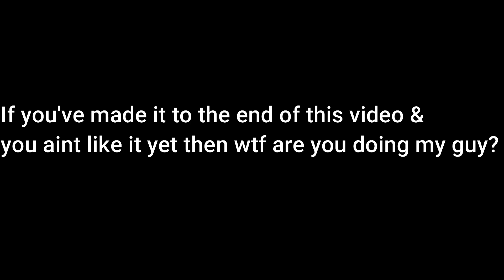One Of The Most Saddest Moments In Any Naruto Game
This is 1 of the saddest moments in any naruto game So today I decided to play a new naruto game in 2021. I've never played this naruto game so its new to me lol. The only naruto game i've ever played was naruto to boruto shinobi striker, so today is my 7th walkthrough gameplay of this naruto game called naruto shippuden ultimate ninja storm 2. In todays episode you'll be seeing asumas death

🔴 My PS4
🔴 My mic
🔴 My TV
🔴 My capture card

This is a funny walkthrough gameplay full of memes that I put together on naruto shippuden ultimate ninja storm 2